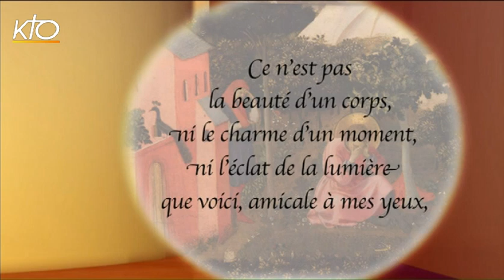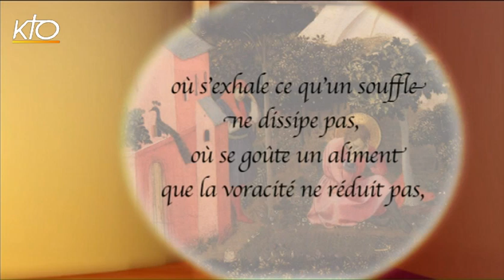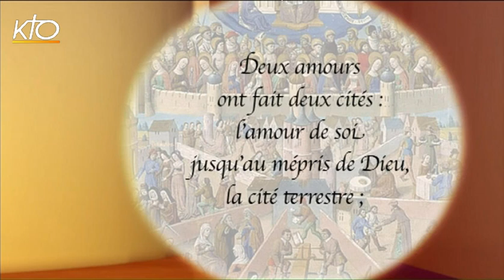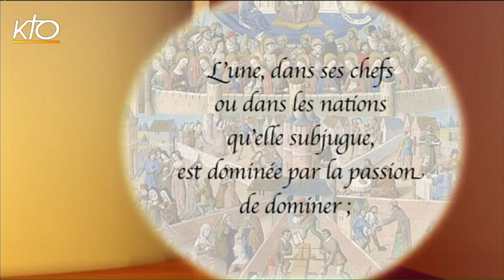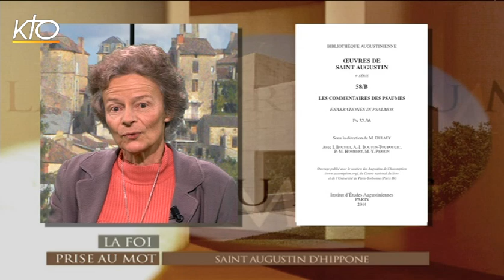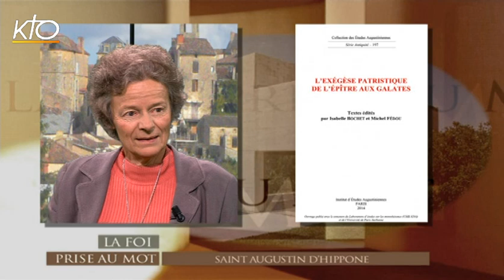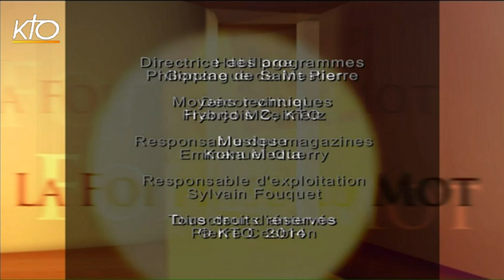Saint Augustin d'Hippone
Après saint Ambroise de Milan et saint Jérôme, Régis Burnet s'intéresse cette fois-ci à saint Augustin. Cette série d'Avent sur les Quatre Docteurs de l'Eglise latine explore à présent la vie et l'oeuvre du célèbre auteur des " Confessions ", de " La Cité de Dieu " ou encore du " De Trinitatis ". Faut-il le rappeler : aujourd'hui encore, les théologiens, mais aussi les philosophes et les hommes de théâtre s'inspirent de cette oeuvre prodigieuse. Celui que les médiévaux nommaient le Docteur de la Grâce exerça en effet sur l'Occident une influence qui continue jusqu'à notre époque. Qui fut donc Augustin ? Quelle est sa pensée ? Pour découvrir cette figure si éminente du christianisme, l'une de ses plus grandes spécialistes, Isabelle Bochet, chercheur au CNRS et professeur de philosophie au Centre Sèvres, apporte un regard éclairé sur lui. Et comme toujours pendant cette série : Paul Mattei, professeur de langues et littérature latine à l'université Lyon II apporte son savoir encyclopédique et, surtout, vivant et pédagogique.